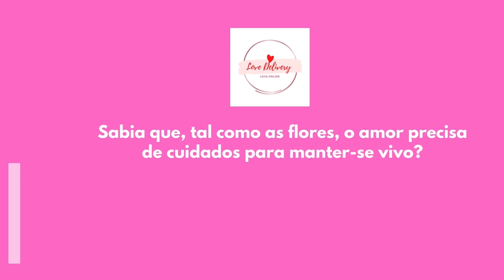Análise da Semana: Alterações à lei do Tribunal de Contas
Na última edição da Resenha da Semana da RSTP esteve em análise o processo de alteração à lei organica e de processo do Tribunal de Contas aprovado na generalidade pela Assembleia Nacional.
Reveja as opiniões dos analistas.

Apoie os serviços da RSTP | Faz a tua contribuição:
Link 𝐏𝐚𝐲𝐏𝐚𝐥 | 𝐌𝐁 𝐖𝐀𝐘 👉 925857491 | Conta 𝗕𝗜𝗦𝗧𝗣: 👉 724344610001 | 𝗖𝗚𝗗 𝗜𝗕𝗔𝗡: 👉 PT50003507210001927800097
𝐔𝐊 - 𝐌𝐨𝐧𝐳𝐨 𝐁𝐚𝐧𝐤: 👉 Sort code - 04-00-04 & Bank account - 86221063 |